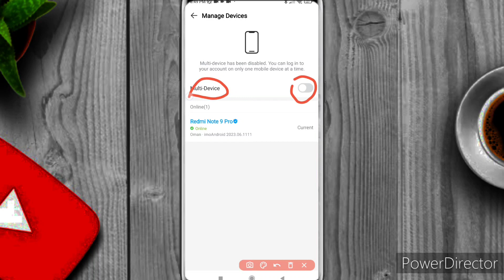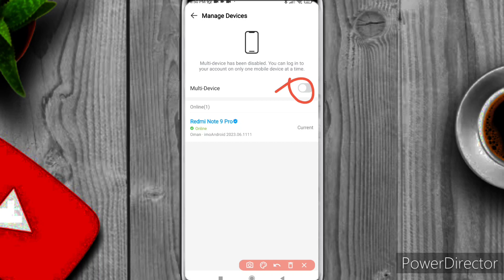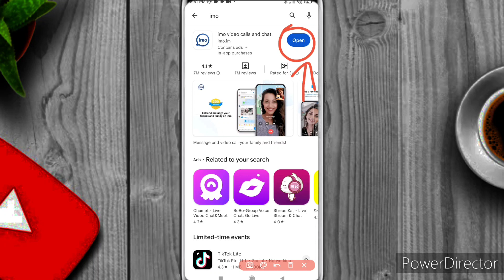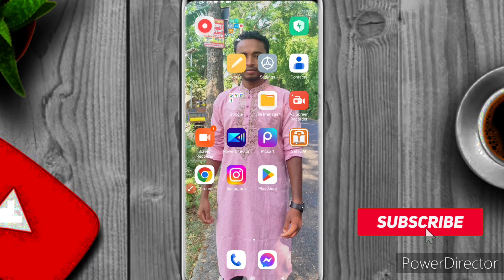imo নতুন আপডেট, আপনি যে কোনো ইমো হেক করতে পারবেন, এখনি ইমো আপডেট করুন,@MdKawsar26